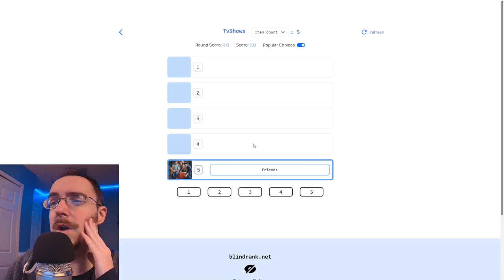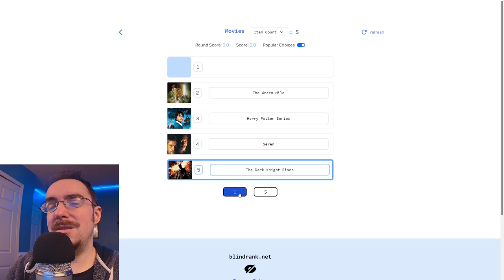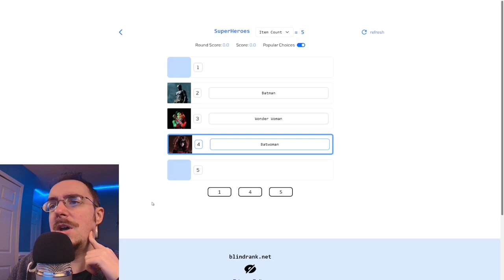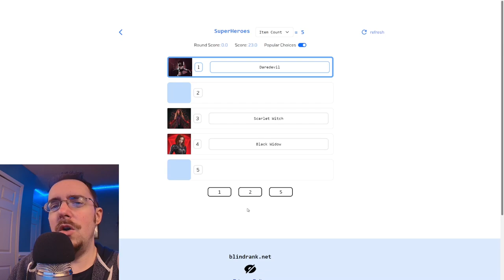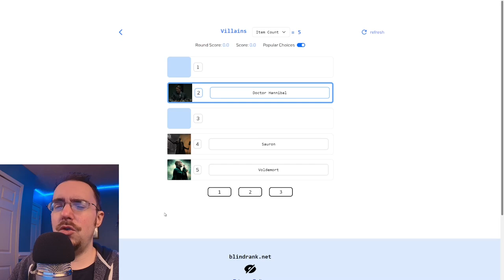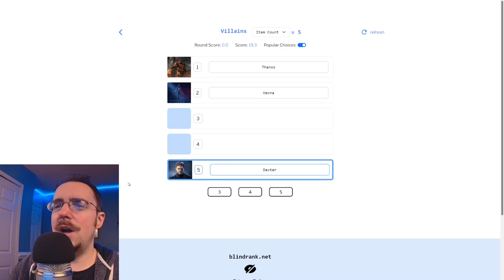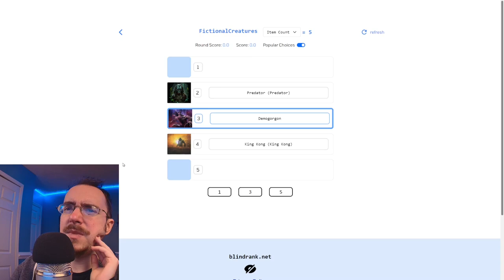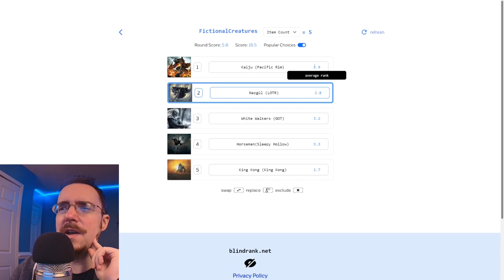ASMR | Blind Ranking